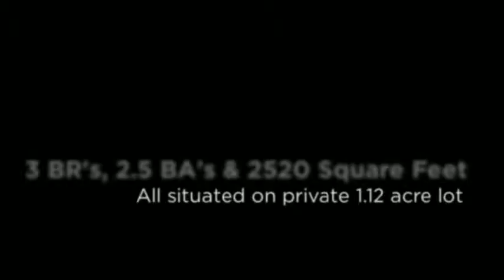Olympia Real Estate for sale - 3538 74th Ave SE listed by Bo Foster with Signature Service RE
MLS# 547529

Address: 3538 74th Ave SE

Bedroom/Bath 3.00 / 2.5

SF 2520

Large updated home in Tumwater school district on 1.12 private acres w/fenced pasture & shelter for horse or some other critter. Lots of space on the main floor with open concept living room, dining and kitchen w/propane stove heating the whole space, spacious master Bd w/bath and two bedrooms. There are 2 more rooms used as bedrooms on bottom floor. Attached 2 car carport and 3car garage w/shop provides lots of space for cars, a home based business or storage. Very convenient in many ways.

Short sale -- third party required.

Bo Foster

Signature Service Real Estate, Rainier